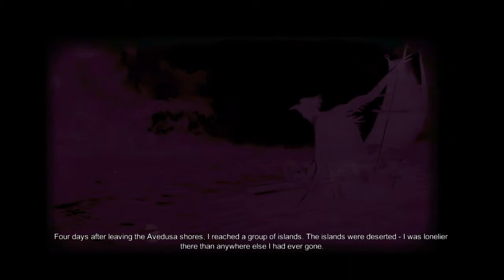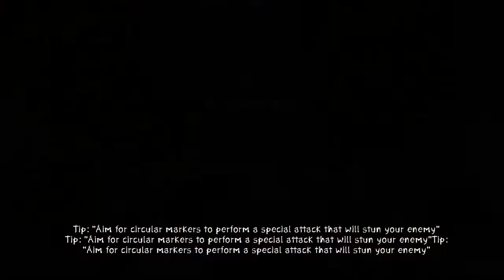Zeno Clash 2 Walkthrough w/ Ardy - Part 5: TESTICAL MONSTER